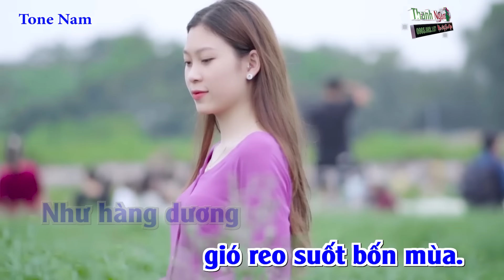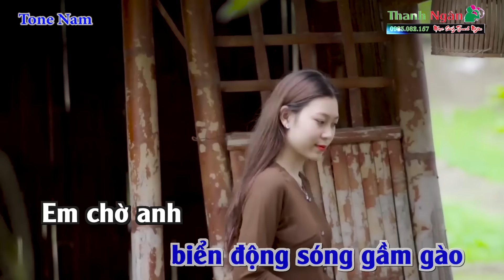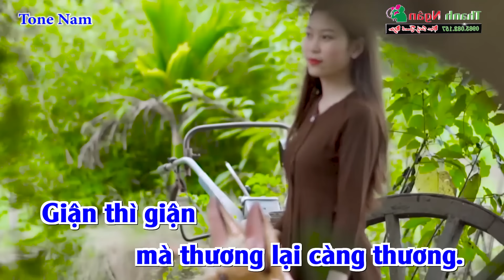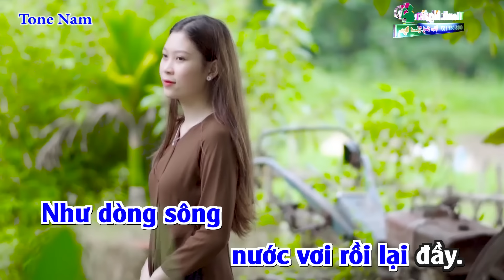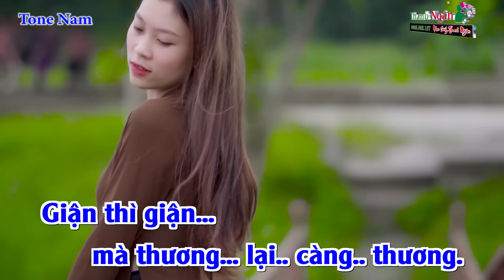Em Yêu Anh Như Câu Hò Ví Dặm Karaoke Tone Nam 2024 | Nhạc Sống Thanh Ngân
Bài hát : Em Yêu Anh Như Câu Hò Ví Dặm
Sáng tác : Vũ Ngọc Quang
Thể loại : Nhạc Sống karaoke
Lời Bài Hát :
Tình yêu em như sóng biển chiều hôm
Đã trao anh dạt dào bao kỉ niệm
Như vầng trăng sáng tỏ giữa khơi xa
Như hàng dương gió reo suốt bốn mùa.
Em yêu anh như yêu bờ cát trắng
Lòng lo âu những mùa bão qua đây
Em yêu anh như yêu câu Ví Dặm
Giận thì giận mà thương cũng thật nhiều.
Ngoài khơi xa đang có gì đợi anh
Lúc phong ba biển động sóng gầm gào
Em chờ anh thức trọn suốt canh thâu
Như dòng sông nước vơi rồi lại đầy.
Anh yêu ơi, thương anh nhiều lắm đó
Đừng đi xa như loài cá lang thang
Em yêu anh em thương anh vất vả
Giận thì giận mà thương lại càng thương